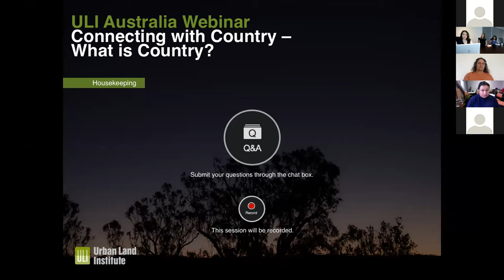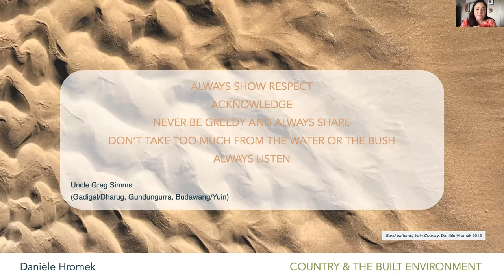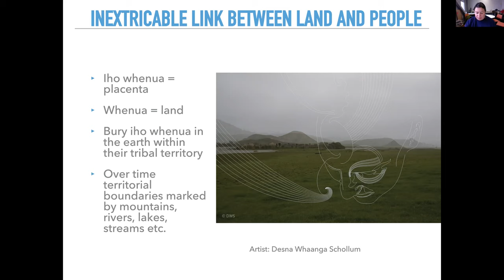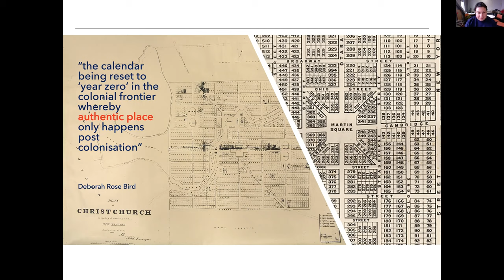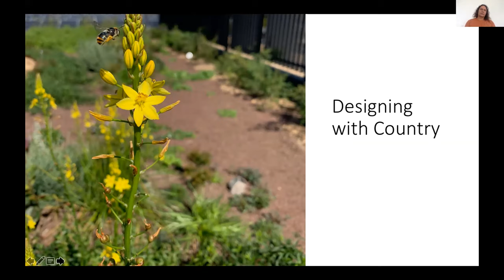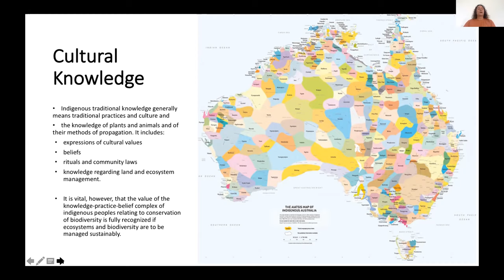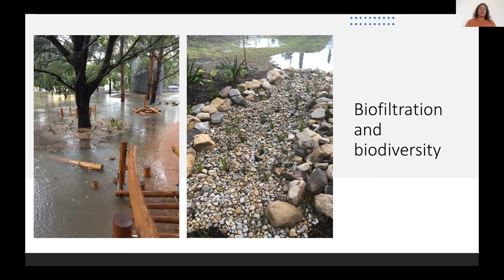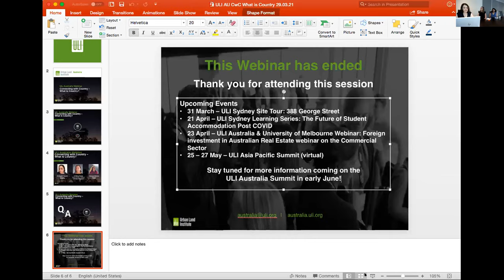Connecting with Country - What is Country?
What is Country?
The first event of our Connecting with Country series, sets the basic context of connecting with Country through sharing insights into what Country and Connection to Country mean.  The panel will explore how Country is defined, how it is communicated, how it is experienced, and who holds the knowledge. In a project context, the discussion will highlight common misconceptions and misunderstandings, and how to start the process when there is no one-size-fits-all approach.
Learn from our esteemed panelists:
Dr Rebecca Kiddle, Senior Lecturer Urbanism, Te Herenga Waka - Victoria University of Wellington